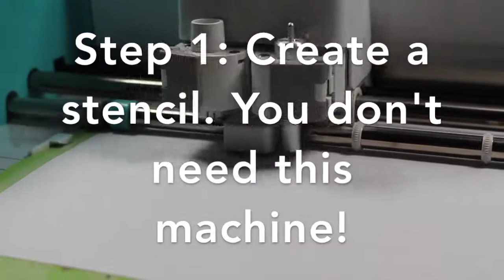DIY Wood-Burned Pennant Banner| Jacob's Studio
This is a super easy DIY video showing you how to make a Pennant Banner that says CREATE. I used a wood burning tool to make the letters, but you can paint them on, use stickers, etc! The machine I used to make my stencil with is a Cricut Explore Air, but you can draw and cut out you stencils by hand. You can even just go straight to the banner without a stencil! Hope you enjoy!